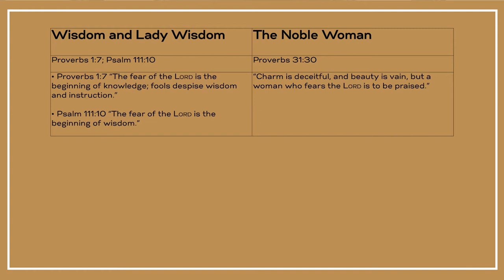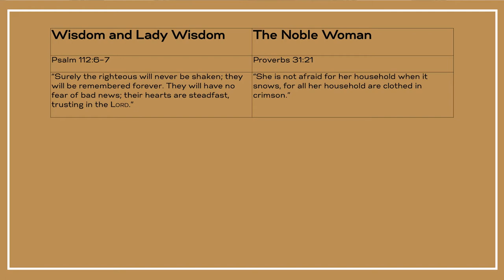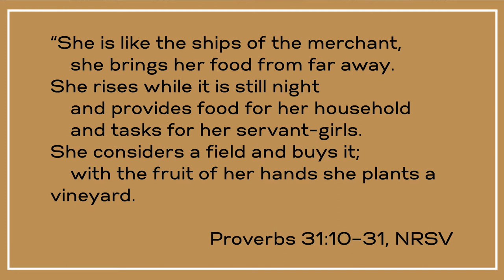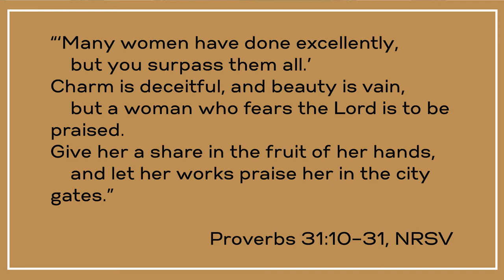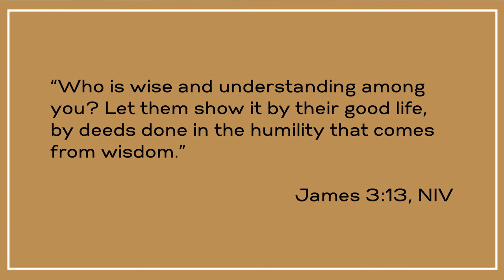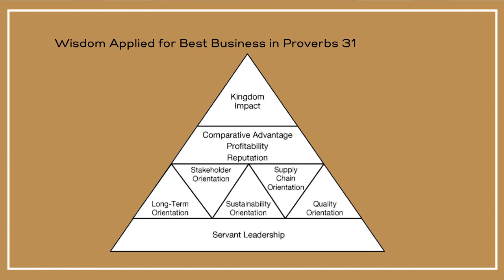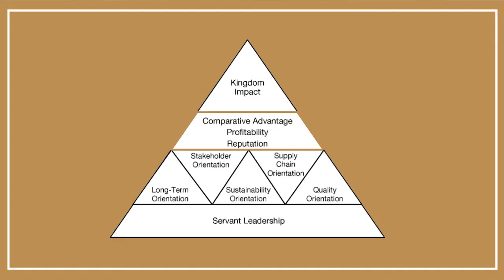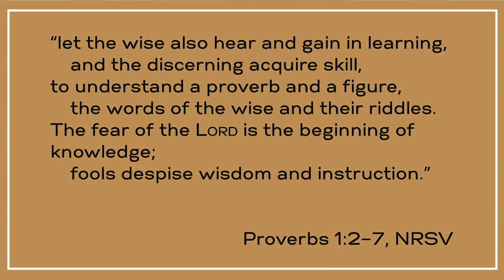Wisdom-Based Business - Hannah J. Stolze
At its best, business is both purposeful and profitable, dynamic and gainful, commercial and rewarding. Far from being opposites, good business and good behavior go hand-in-hand, and biblical principles can align with best practices.

In Wisdom-Based Business: Applying Biblical Principles and Evidence-Based Research for a Purposeful and Profitable Business, marketing and supply-chain professor Hannah J. Stolze draws principles from the Bible's wisdom literature and from evidence-based research to create a framework for business that is oriented toward excellence and sustainability.

This series addresses import issues such as:

• The virtue of profit
• Servant leadership
• Wisdom-based values, such as long-term over short-term, stakeholders, and quality
• Beneficial outcomes of wisdom-based business, including reputation and comparative advantage
• The ultimate outcome of eternal impact

Unique among Christian books on business, it helps viewers make the right decisions in business by presenting:

• Biblical Principles. Drawing upon the Bible's wisdom literature, each topic addressed is undergirded by insights from Scripture.
• Evidence-Based Research. Recommendations are thoroughly grounded in the best and latest research in the field.
• Case Studies: Each chapter demonstrates how the principles can be lived out in the real world, amid the inevitable challenges and competition all business confronts.

Any Christian who works in the marketplace or is training to work in the marketplace will benefit from Wisdom-Based Business' practical guidance on how to reflect Christian values in their corporate tasks and strategies--and on how those values can be not hindrances but keys to success.